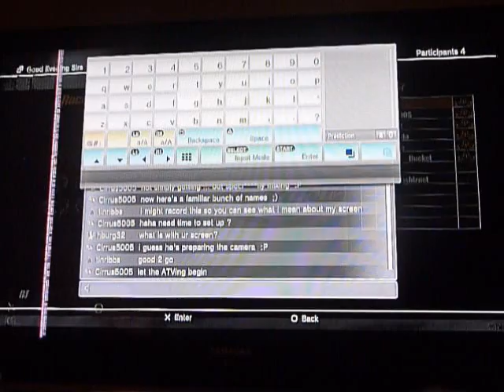Dodgy Screen - Though it actually seems to help :)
Guys, this is the dodgy screen I was talking about.  It doesn't actually capture it quite as well, but you can see the vertical lines affecting the picture.  Anyone else ever had this?  It just comes and goes with me.